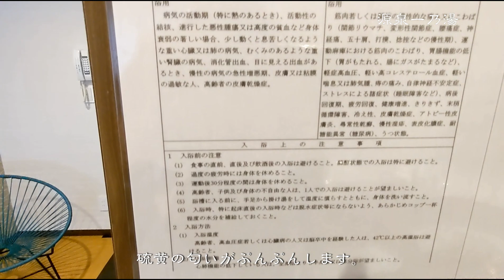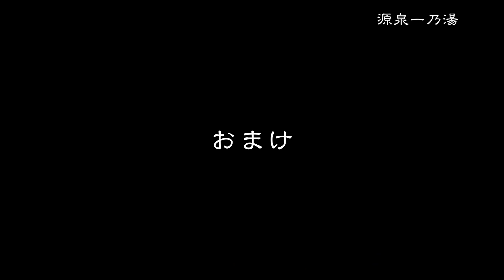草津温泉で日帰り家族風呂が楽しめる 源泉一乃湯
草津温泉といえば温泉ですね。
ただし最近は結構混雑が激しいようなので、ソーシャルディスタンスを確保できる家族風呂がお勧めです。今回紹介する源泉一乃湯は家族風呂が1部屋45分間3200円で楽しめます。
2人で入れば1人あたり1600円です。

お湯はさすが草津、本物です。自宅で入る浴槽は42度ですが、それよりも少しぬるい感じでしたので、おそらく40度くらいでしょう。ゆっくり入れます。
正直個人的にはもう少し熱い方が好みです。

雪を見ながら温泉に入れるのは贅沢ですよ。
週末にでも是非行ってみて下さい。